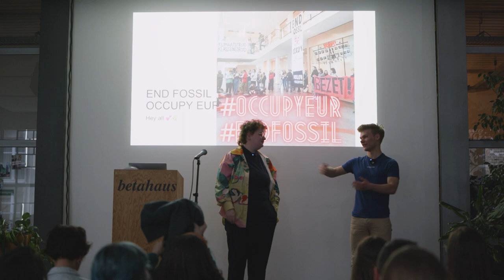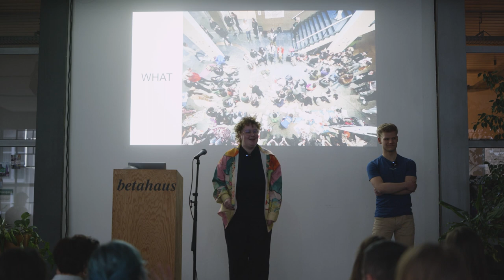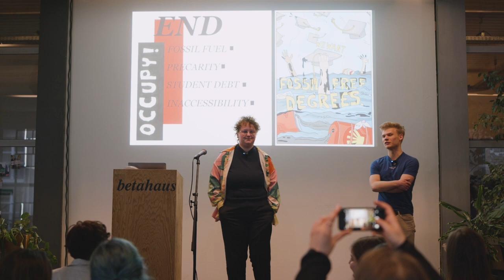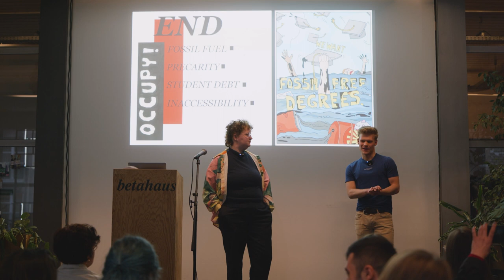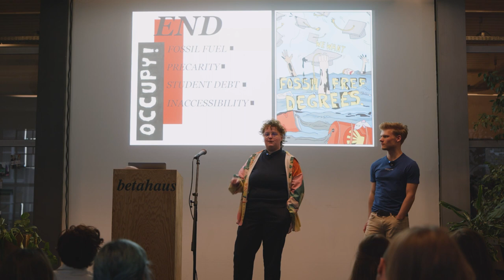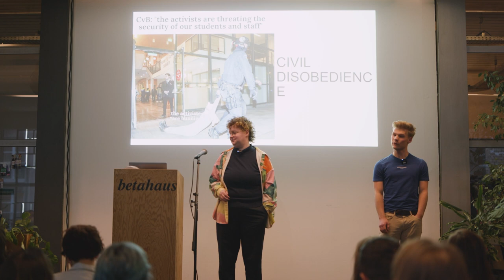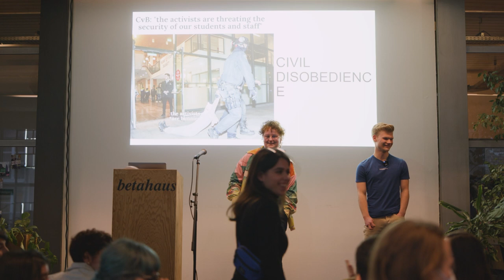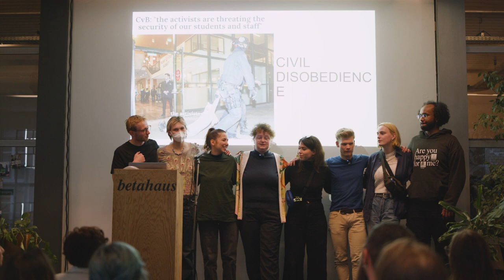Short Talk by Piotr & Geese Goose – »Youth Movement & Campaign Accelerator: Bootcamp II« (Berlin)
On March 25, 2023, we brought together young activists from political movements in Berlin and across Europe to share their stories, structures and strategies in our Transnational Organizing Forum »What Is to Be Done« as the final moment of our "Youth Movement & Campaign Accelerator" bootcamp to learn our best practices from each other. Watch the short talk by Piotr and Geese Goose from »Occupy EUR« in Rotterdam!

LINKS

CREDITS

Video Production, Editing & Animation: Luke Barnett